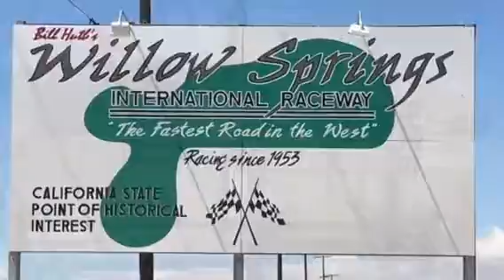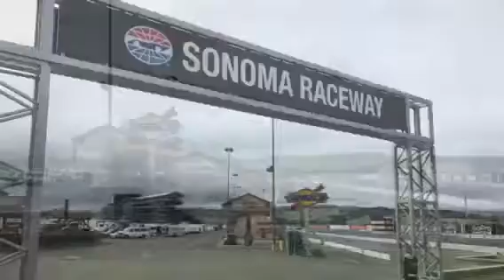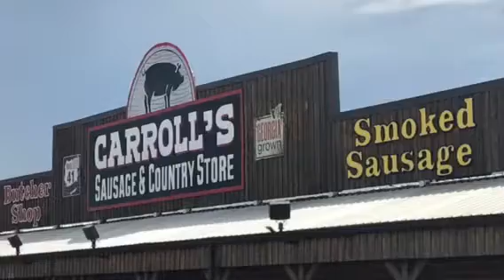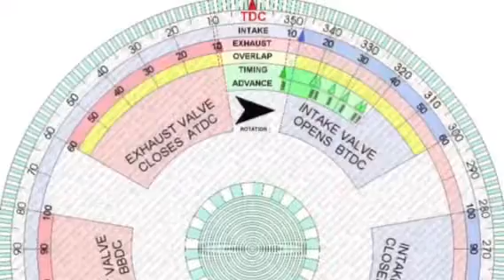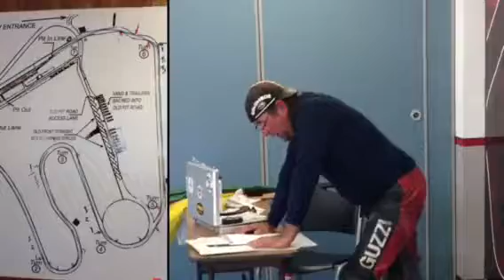AHRMA Race Party 2017